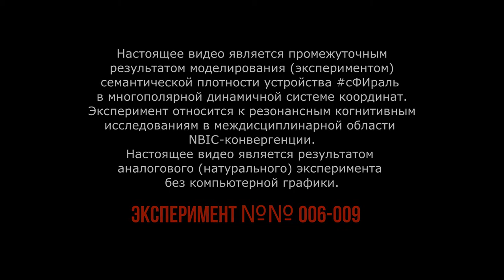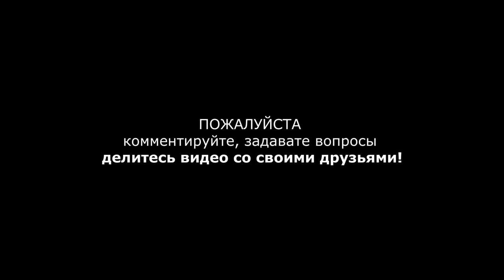Эксперимент 006-009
Эксперименты №№ 006-009
Настоящее видео является промежуточным результатом моделирования (экспериментом) семантической плотности устройства сФИраль в многополярной динамичной системе координат.
Эксперимент относится к резонансным когнитивным исследованиям в междисциплинарной области NBIC-конвергенции.
Настоящее видео является результатом аналогового эксперимента без компьютерной графики).
Настоящее виде опубликовано без музыкального сопровождения.